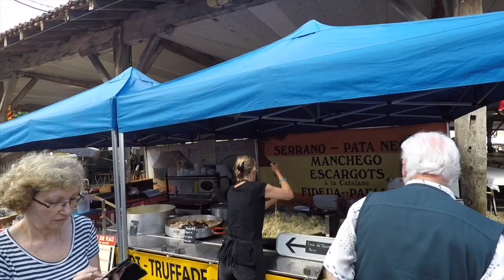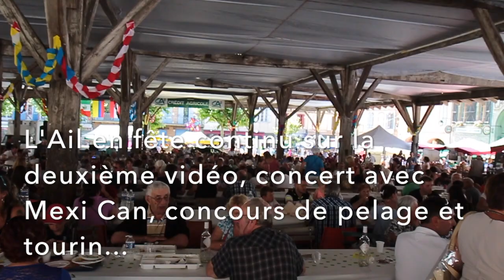Gensac 82 - Fête de l'ail 2018 à Beaumont de Lomagne - Partie 1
Fête de l'ail blanc 2018 à Beaumont de Lomagne - Première partie